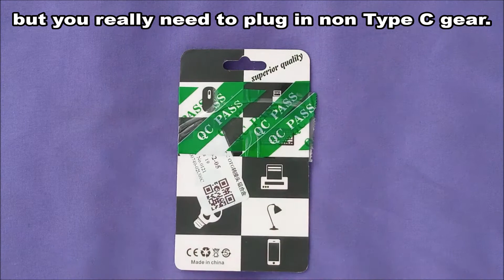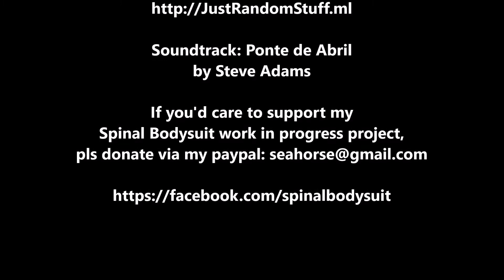Unwrapped: S02E29 | USB Type C to USB 3.0 & Micro USB Adapter | 2 Pcs | Apr 16 | © 2021 Products.ml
Hey there. I love these Type C Adapters coz there is a shortage of USB 3.0 or Micro USB ports on devices such as the Apple M1 Mac Mini or many of the newer Type C only smartphones, but you really need to plug in non Type C gear.

In May 15, 2020, I uploaded a video of the Type C to Micro SD Adapter for my phone. So, I guess this is a follow up to that video.

Soundtrack: Ponte de Abril
by Steve Adams

If you'd care to support my
Spinal Bodysuit work in progress project,